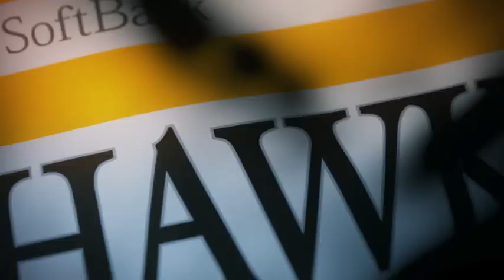ホークス公式 8月1日vs埼玉西武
福岡ソフトバンクホークス 8月1日vs埼玉西武のダイジェスト動画です。